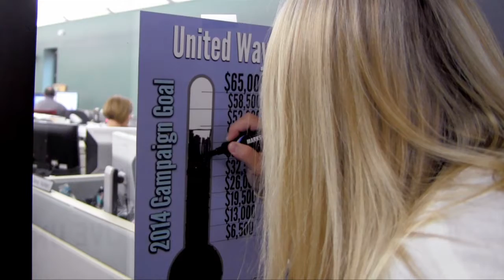United Way Fundraising Idea - Gazette_Kiss the Pig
The Gazette is a long time supporter of United Way and this year, they hosted a Kiss the Pig contest to help raise money for their internal campaign.  Looks like they are on track to reach their goal!

If you would like to learn about getting involved with a company campaign, please